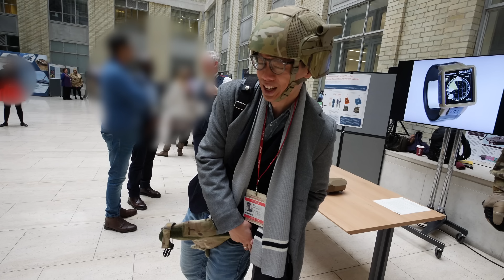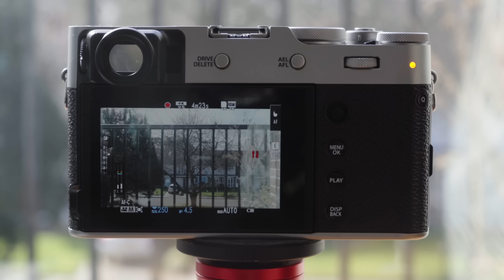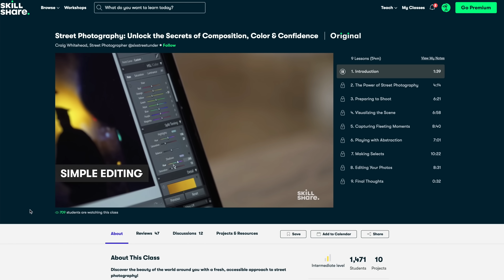Kai W по-русски: Fujifilm X100V - покупать или нет? (vs Ricoh GR III)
© Kai W // Перевод - SlyLama

X100V - не большая, но и  не карманная камера. Тем не менее, это просто шикарно выглядящий аппарат. Вы оцените его превосходные стройные линии, его бОльшую производительность и более узкое фокусное расстояние, но больше всего... видоискатель.